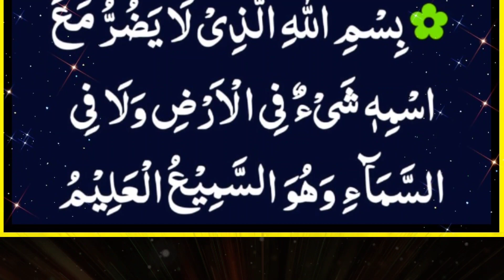har namaz ke baad yeh Kalmat Parha lain preshani se door rahain gye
har namaz ke baad Ramadan main parhain tamaam Preshaniyon se door rahain gye. aisey Kalmat ko apko Ramzan main 5 namaz ke baad parh Kar Dua karni chahiye.